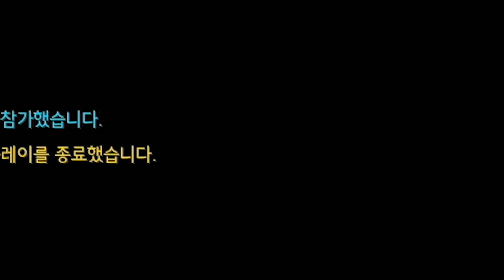2방벽하는 상대팀 '강제로' 라자조합을 들게 하는 법ㅋㅋㅋ [오버워치]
주말은 랜덤
인트로BGM - NCS flashes